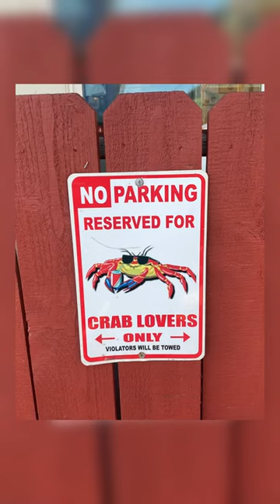Alaska Trip- Summer 2022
Music

Musician: Jeff Kaale

Musician: Not The King

Musician: Silicon Estate

Musician: Carl Storm